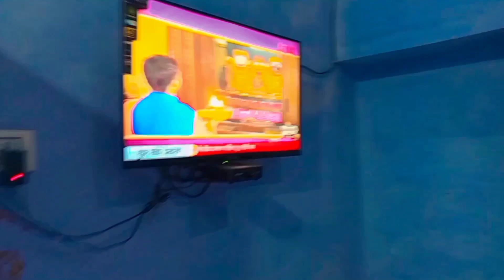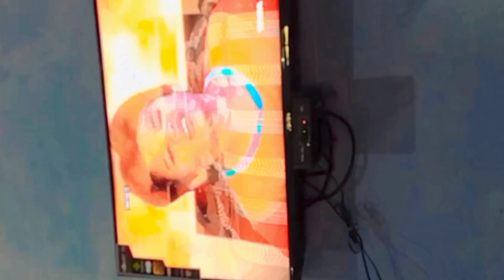subah jaldi utha diye mujhe akhir kyo...?||my first vlog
‎@kaushal sahu vlogs

hit likes.

lots of ❤️